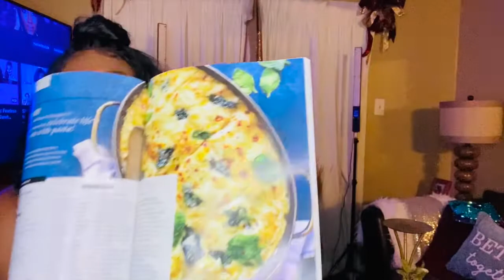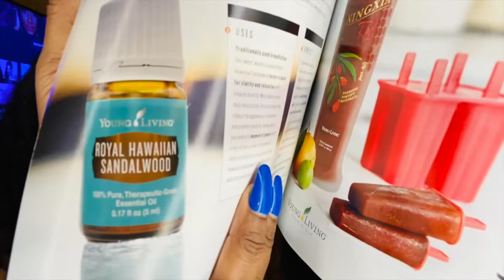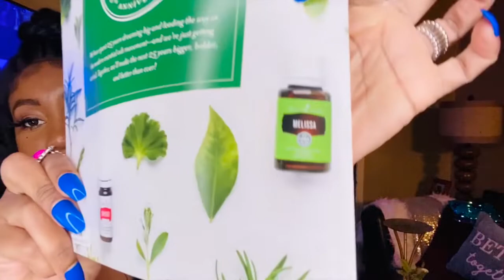UNBOXING YOUNG LIVING ESSENTIAL OILS TheFearlessLoveShow (YL Edition)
Hey ya'll! Welcome back to The Fearless Love Show (YL Edition) !!! In this segment of The Fearless love Show, you'll see me unboxing my premium starter kit from Young Living Essential Oils!! ENJOY!